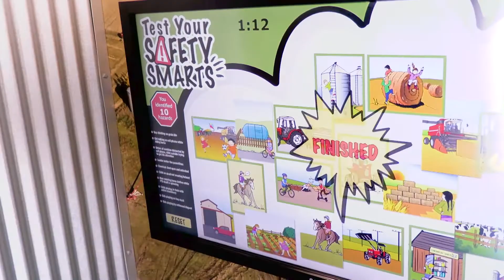It's Our 10th Year Anniversary!